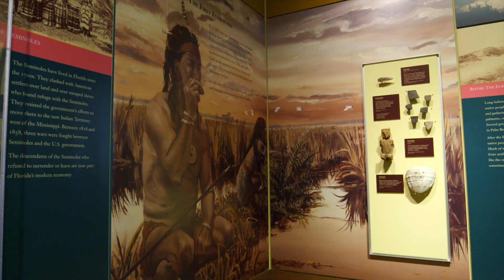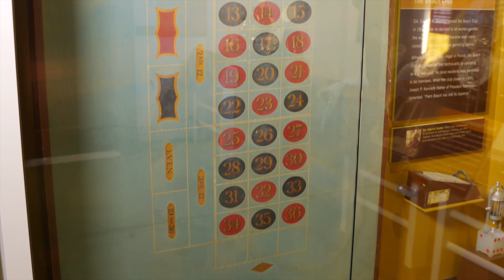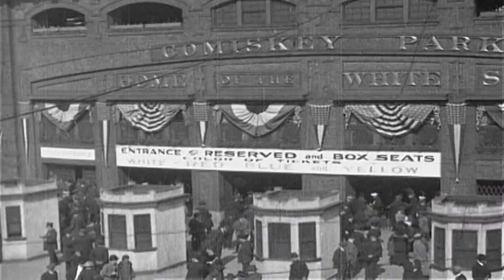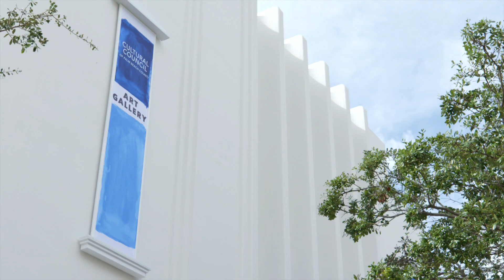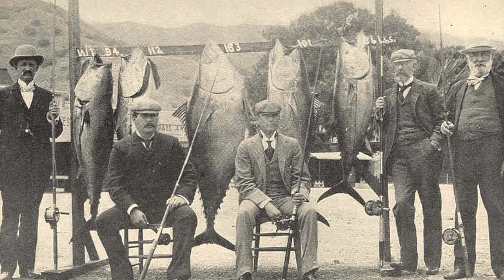The Beaches Vacation, Part 2 | Travels & Traditions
In Part Two of The Beach Vacation, Burt returns to the Palm Beach area of Florida, canoes along the Loxahatchee river, climbs a mound built for the rulers of ancient native tribes of Florida, finds out how baseball changed to favor the long ball hitter, stops into the oldest fishing club in America and goes deep sea fishing. His extraordinary catch is documented in an actual photograph.